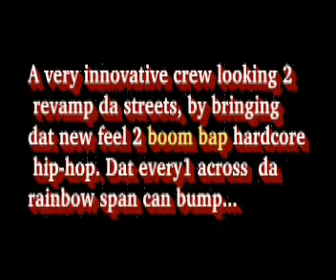One 2 Special 2009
promo clip